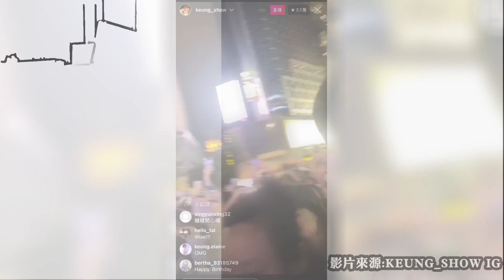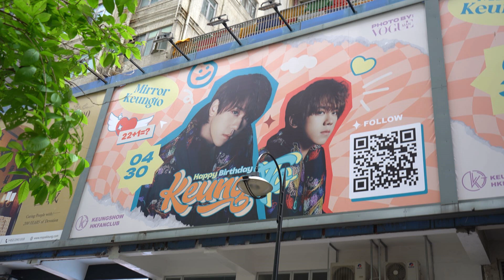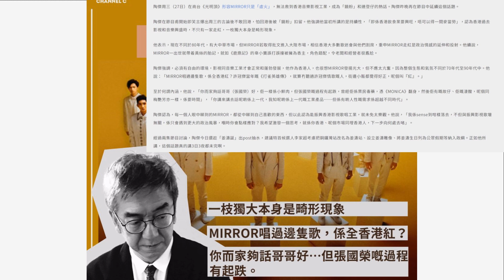我。姜糖Flora - 姜濤 新歌MV《作品的說話》觀後感 | 430姜濤誕 感受 | 點睇陶傑對Mirror的言論 | Mirror演唱會門票炒到天價